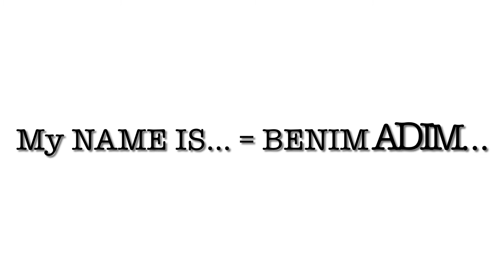LEARN HOW TO INTRODUCE YOURSELF IN TURKISH! (PART 1)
Hello Everyone!

Welcome to the TURKISH ARTISTRY! In this video you will learn how to be fluent in Turkish step by step! This is just the beginning. More videos coming soon!

This video is the first step to learning Turkish so you can be able to watch all of your favorite Turkish series and movies without subtitles, and even speak Turkish!

Here you will learn how to shortly introduce yourself. I know it’s challenging but you have to start somewhere. Trust me, Turkish is pretty easy!